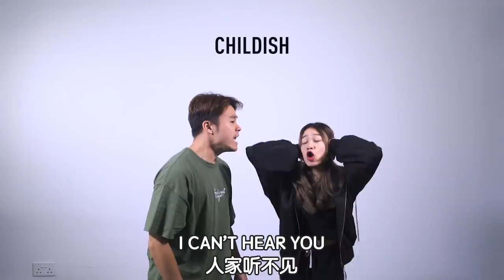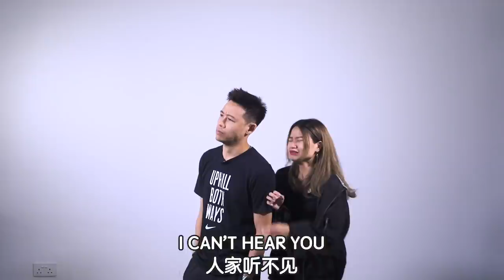How People Quarrel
Rice or Noodles?

Starring:
Benzo @thisisbenzo
Lingyi @Blingyi
Jason @Jasonkokotan